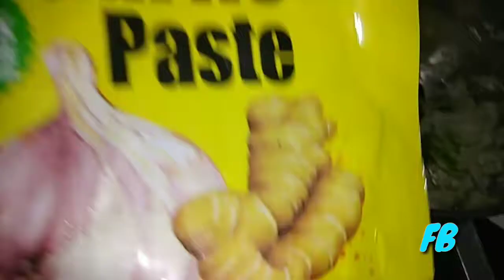mix vegetable | dal tadka | कम मेहनत में बनाये दाल सब्ज़ी | 15 minutes recipes | easy dal sabzi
Mix vegetable | dal tadka | 15minutes recipes

Hello ...
This channel is all about creations...
I love cooking... Using new techniques... Baking...

I simply live to eat food.. 😋
Kids are my world...I try making recipes as per children's need..

YOUR LOVE AND SUPPORT IS MUCH APPRECIATE...

TOGETHER LETS CREATE AWESOMNESS... 😎😇